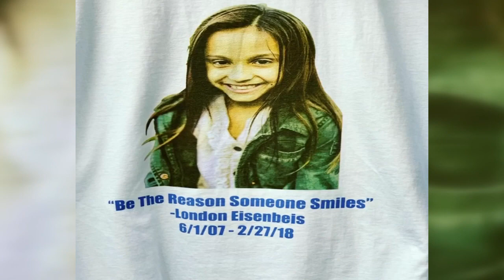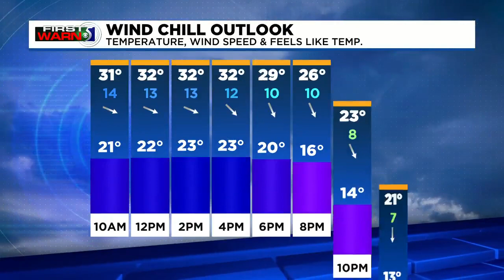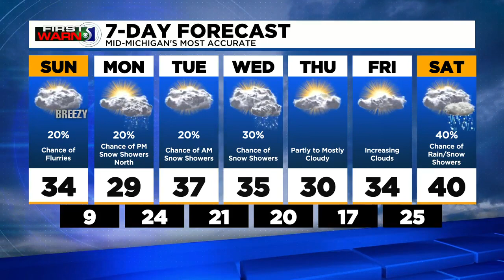TV5 News Update- Sunday morning, February 27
Our top stories this morning, Michigan State Police are investigating after two ATM machines were stolen in Swartz Creek, happening tomorrow, the opening statements in the Flint Water Crisis Bellwether trial and today marks the fourth anniversary of the death of 10-year-old London Eisenbeis.